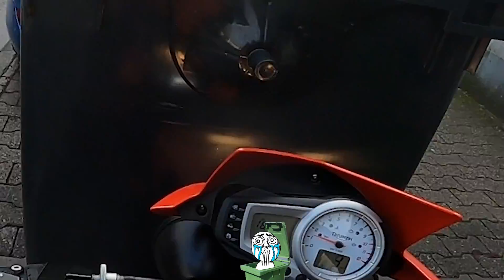Katja Krasavice - DOGGY LAUT vom MOTORRAD aus SINGEN | Würfel-Challenge FAIL | Chabo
Mein Haus